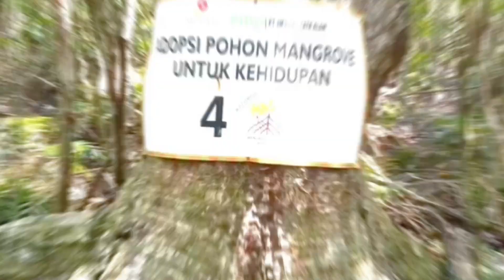SEMARAK MANGROVE: Penanaman 2.000 Pohon Bakau untuk Kehidupan Mangrove Formula Desa Lukit Meranti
SEMARAK MANGROVE: Penanaman 2.000 Pohon Bakau untuk Kehidupan.

Dalam rangka memperingati HUT ke-79, acara penanaman 2.000 pohon bakau berlangsung di *Mangrove Formula*, Desa lukit, Kabupaten Meranti. Kegiatan dimulai pada pukul 08.00 pagi dan melibatkan berbagai peserta dari Kabupaten Meranti dan Kabupaten Siak. Kabupaten Siak diwakili oleh kelompok konservasi Laskar Mandiri, sementara dari Meranti hadir beberapa kelompok lain yang peduli lingkungan.

Acara ini didukung penuh oleh PT Ita Imbang Tata Alam, perusahaan yang berkomitmen untuk menjaga kelestarian hutan dan lingkungan. Penanaman mangrove ini diharapkan dapat memberikan dampak positif bagi keberlangsungan ekosistem pesisir dan mencegah abrasi. Saksikan semaraknya kegiatan peduli lingkungan ini dan bagaimana kita bisa berkontribusi dalam menjaga bumi untuk generasi mendatang!